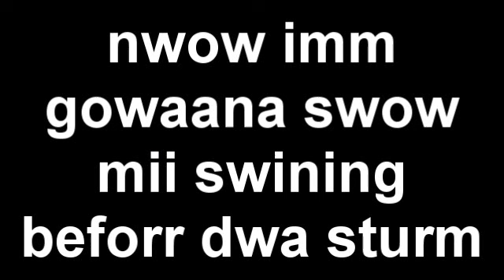NICK JONAS TALKS PURITY RINGS + DATING MILEY CYRUS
THESTORIEZ HAS JUST BEEN HACKED xD